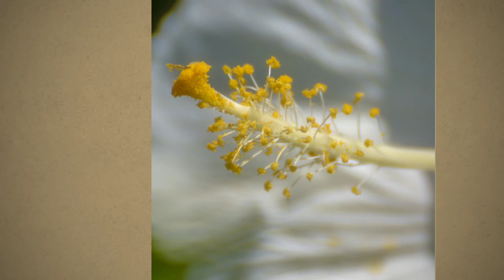Hasselblad 500cm film and digital on a Nikon D7100 with fotodiox ND throttle adapter sample images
A variation of Hasselblad 500 cm film photography as well as Hasselblad Zeiss lenses mounted on my Nikon D 7100 utilizing the amazing fotodiox ND throttle adapter